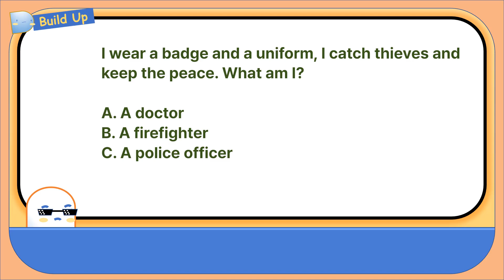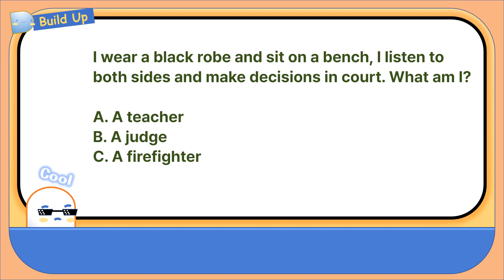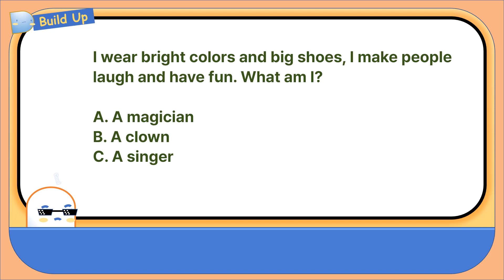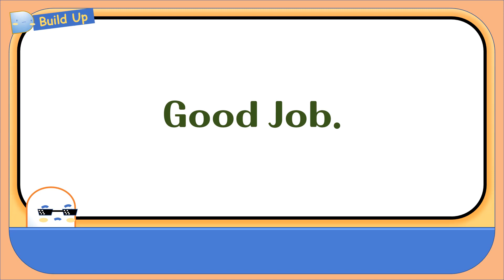What am I? (3) | Beginner Level | Build up English by listening and shadowing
Easy English Lessons for Beginner Level.